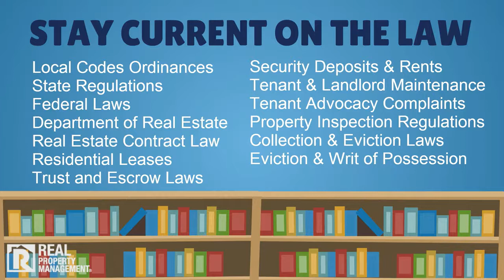Rental Property Management 10 Laws to Avoid Legal Problems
What are the most important landlord tenant laws? What are the top 10 laws to know in order to avoid any legal problems with your rental property?
At RPM we have over 30 years of experience navigating through the Arizona Tenant/Landlord laws. Our team is here to help you protect one of your biggest assets, while maximizing your profits. Give us a call to learn more.
Flat rate pricing starting as low as $69/mo
Stringent tenant screening
Over 30 years experience managing rental properties in Phoenix AZ.